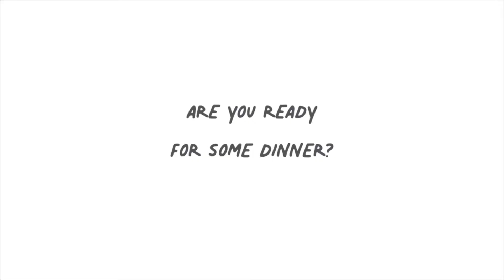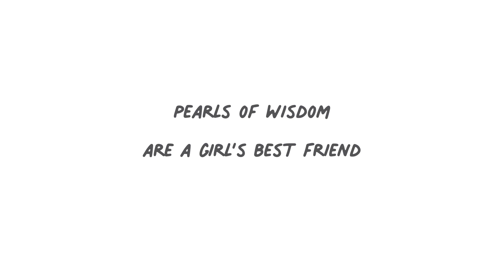SINGLE GIRL DINNER | S1E6: Not the Marrying Kind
Jessica talks about being single (on paper), why some women are not the marrying kind, her fantasy wedding circa 2012, and why she has a lot in common with Diane Keaton. She also shares her favorite vodka.